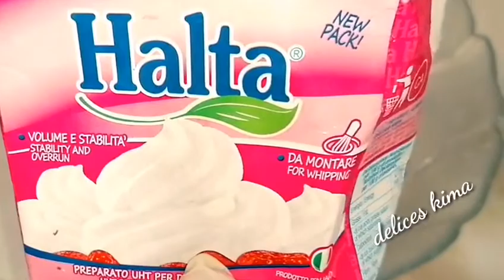جديد كيكة المعالق🥧🥄:كيكة بالشكلاط 🍫بالماء المغلي مع كريمة روعة بسيطة و سهلة التحضير بمساعدة امونة♥️👌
كيكة_المعالق كيكة الشكلاط_بالماء_المغلي#خليك_في_دارك#
المقادير جد بسيطة
12 ملعقة دقيق
9 معالق زيت
8 معالق سكر
ملعقة كبيرة كاكاو مر
ملعقة كبيرة من خميرة حلويات
فانيلا
3 بيضات
نصف كأس عنبة مغلي
ملعقتان خل
ربع لتر كريمة خفق
150غ شكلاط مدوب